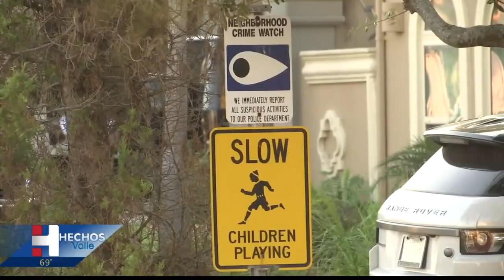En Exclusiva imágenes de orden de arresto contra hijo de ex narcotraficante